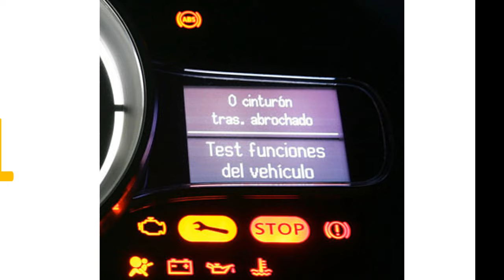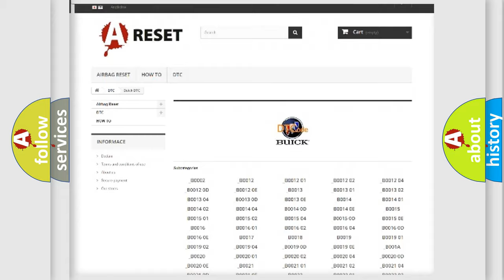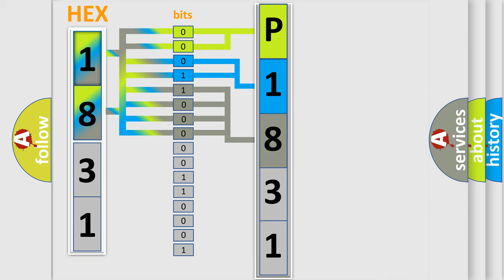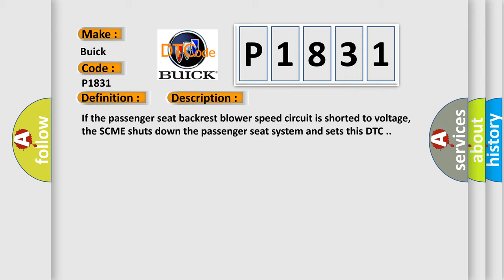DTC Buick P1831 Short Explanation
Contents:
0:21 Basic DTC analysis according to OBD2 protocol standard.
1:48 Insight into programming
2:58 A diagnostically understandable description of the Diagnostic Trouble Code
3:05 Basic error definition

Make:
Buick
Code:
P1831
Definition:
Passenger Seat Back Blower Speed Short to Ground
Cause:
If the passenger seat backrest blower speed circuit is shorted to voltage,the SCME shuts down the passenger seat system and sets this DTC .